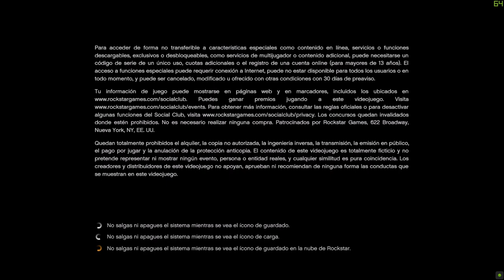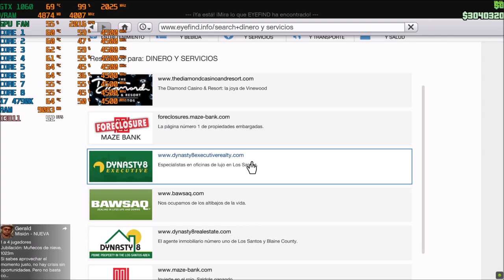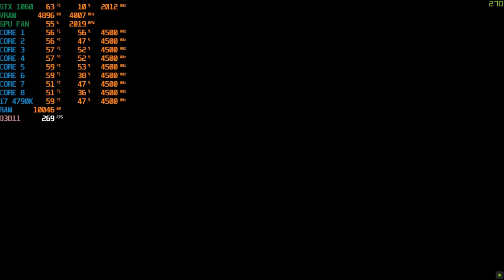GTA Online - Benchmark - GTX 1060 6Gb+Core i7 4790K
This time GTA is back but online only, why? well back in the day i did a benchmark with the i7 3770 and some people asked why no gameplay in the city, well this time is going to be like that, i got GTA back in the day when it was released on PC and to be honest that framerate from that years now is a dream, GTA changed drastically in all of this years, but anyways, GTA is one of those games that we are revisiting, for this video i used the Epic Store Version not the Steam one, so far i noticed slightly more stability, but the same in 95% of the game or probably is because the las time i played GTA was 2 years ago i don't know.

Finally the timestamps
My Custom Stream Settings
00:33
Gameplay 1:10
Maxxed settings that i tested back in the day
20:48
Gameplay 21:15

CPU: Core i7 4790K @ 4.5Ghz
Cooler: Deepcool Gammaxx L240 V2
Motherboard: Gigabyte H97 Gaming 3
SSD: S11 512Gb NVME, A400 480Gb y Adata SU650 960Gb
RAM: 2x8Gb HyperX Fury
PSU: Gigabyte B700H
GPU: ASUS Strix Gaming GTX 1060 6Gb
Case: Yeyian Shadow